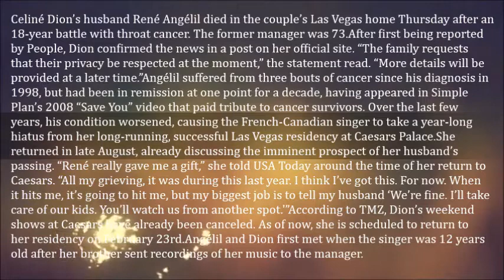R I P Céline Dion’s Husband René Angélil Succumbs To Cancer, Dead At 73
Celiné Dion’s husband René Angélil died in the couple’s Las Vegas home Thursday after an 18-year battle with throat cancer. The former manager was 73.

After first being reported by People, Dion confirmed the news in a post on her official site. “The family requests that their privacy be respected at the moment,” the statement read. “More details will be provided at a later time.”

Angélil suffered from three bouts of cancer since his diagnosis in 1998, but had been in remission at one point for a decade, having appeared in Simple Plan’s 2008 “Save You” video that paid tribute to cancer survivors. Over the last few years, his condition worsened, causing the French-Canadian singer to take a year-long hiatus from her long-running, successful Las Vegas residency at Caesars Palace.

She returned in late August, already discussing the imminent prospect of her husband’s passing. “René really gave me a gift,” she told USA Today around the time of her return to Caesars. “All my grieving, it was during this last year. I think I’ve got this. For now. When it hits me, it’s going to hit me, but my biggest job is to tell my husband ‘We’re fine. I’ll take care of our kids. You’ll watch us from another spot.'”

According to TMZ, Dion’s weekend shows at Caesars have already been canceled. As of now, she is scheduled to return to her residency on February 23rd.

Angélil and Dion first met when the singer was 12 years old after her brother sent recordings of her music to the manager. He mortgaged his home to help launch her career. In 1994, the pair married and have raised three children — 14-year-old René-Charles and 5-year-old twins Nelson and Eddy.

Prior to Dion, he had been married twice before and has three adult children from his two previous marriages. While based in Québec, Angélil had also managed Canadian pop singers René Simard and Ginette Rino. Dion was his most successful artist, however, becoming an international vocal phenomenon and selling over 200 million albums during her career.